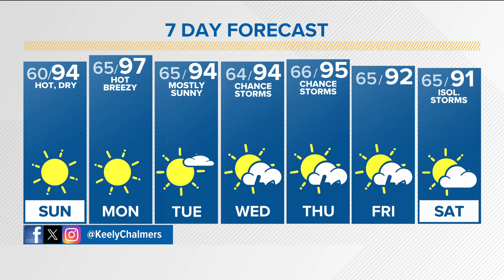Latest forecast | Hot and sunny first weekend of summer in Colorado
We'll see lots of sunshine, with highs reaching the lower 90s Saturday, before climbing into the middle 90s by Sunday.

9NEWS (KUSA) is located in Denver, Colorado.